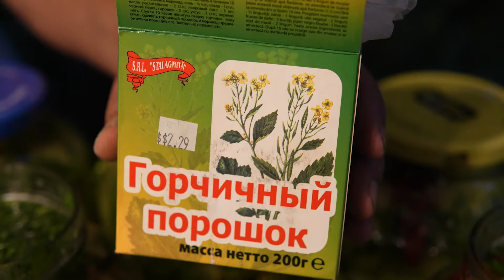ПОМИДОРЫ КВАШЕННЫЕ ЗЕЛЕНЫЕ ГРУЗИНСКИЙ РЕЦЕПТ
РАСОЛ:
35-40ГР. СОЛИ НА ЛИТР ХОЛОДНОЙ ВОДЫ

ИНГРЕДИЕНТРЫ НА 3ЕХ ЛИТРОВ. БАНКУ:
2.5 + - КГ. ПОМИДОРЫ - ЗЕЛЕНЫЕ ИЛИ БУРЫЕ
250ГР. ПЕТРУШКА
250ГР. КИНЗА
250ГР. 4ЕСНОК
800ГР. СЕЛДЕРЕЙ
ПЕРЕЦ ОСТРЫЙ ПО ВКУСУ